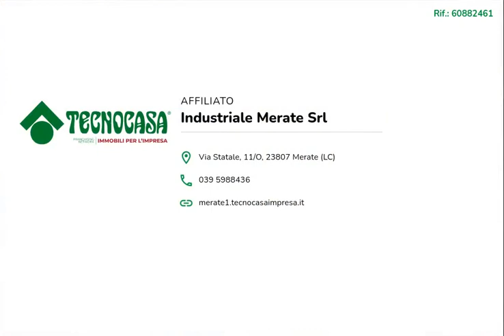BARZAGO - IN AFFITTO - Negozio di ca 160 mq.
Il negozio proposto esclusivamente in locazione ha una superficie di circa 160 metri quadrati disposti al piano terra rialzato di una struttura di tre livelli.

Il negozio misura circa 160 metri quadrati, attualmente è un open space e possiede un servizio igienico. La struttura è controsoffittata, ha un'altezza di circa 3,20 metri, è caratterizzata da una pavimentazione con laminato e risulta molto luminosa grazie alla presenza di un'ampia vetrina. L'immobile dispone del doppio ingresso e presenta l'impianto di riscaldamento, l'impianto elettrico, d'illuminazione e l'impianto di allarme. Il locale è cablato e possiede inoltre la porta tagliafuoco, l'antincendio a idranti, le luci e l'uscita di emergenza.

L'immobile si trova nel Comune di Barzago, a pochi chilometri dalla Strada Statale 342 ed esternamente dispone di circa una decina di posti auto pubblici.